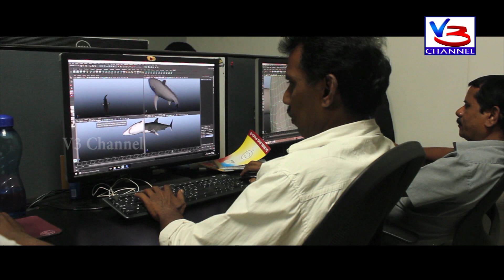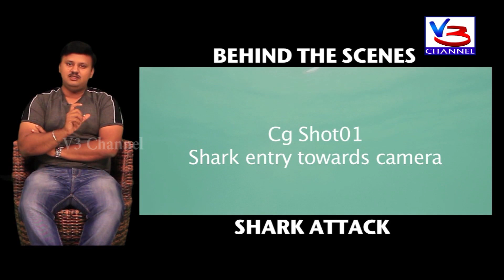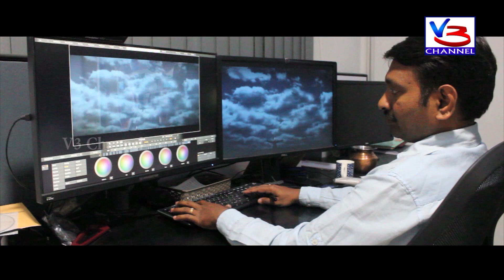Raju kannada medium Making Programme